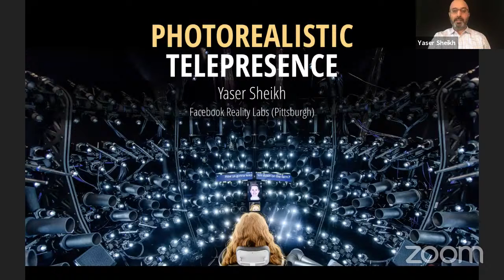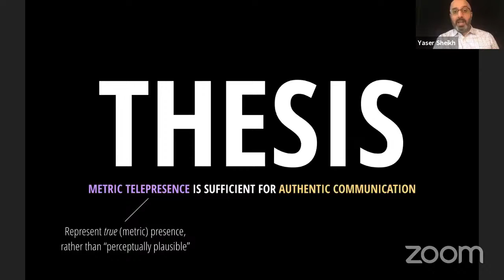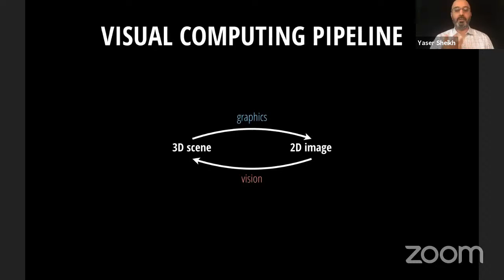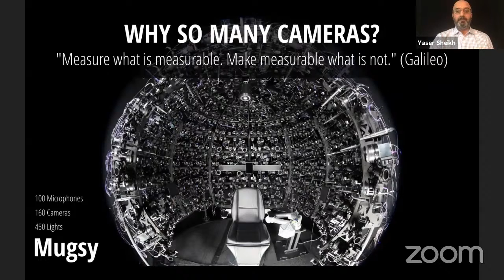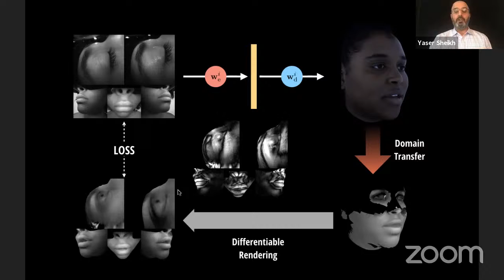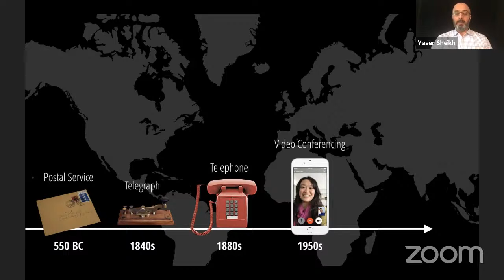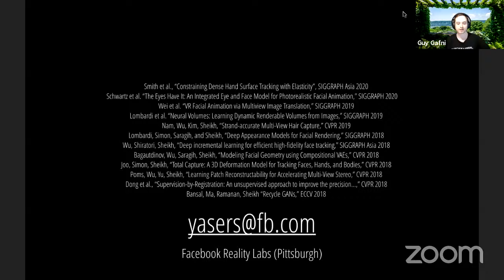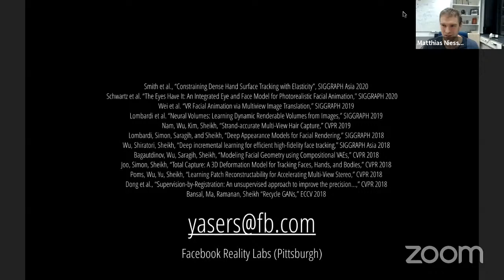TUM AI Lecture Series - Photorealistic Telepresence (Yaser Sheikh)